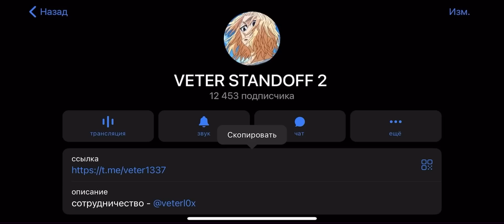1 в 2 против ПК 500 FPS😰😵‍💫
Добиваем 20.000 в моем телеграме и я снимаю для вас демку с голосом🔥😁